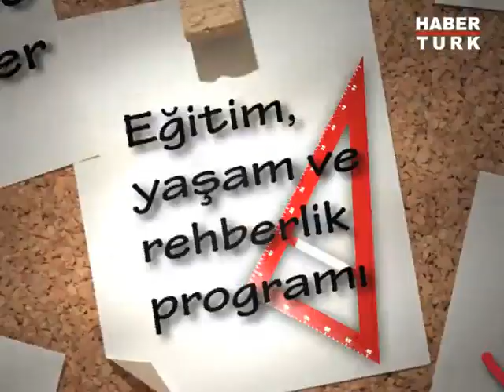15 Haziran Cumartesi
Müge Arda'nın konukları Karabük Üniversitesi Rektörü Prof. Dr. Burhanettin Uysal Van Yüzüncü Yıl Üniversitesi Rektörü Prof. Dr. Peyami Battal